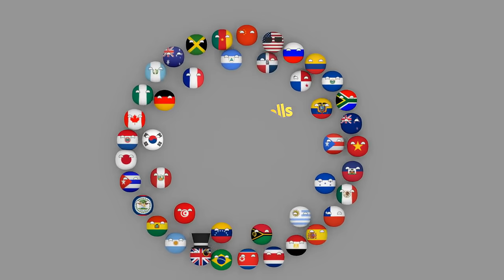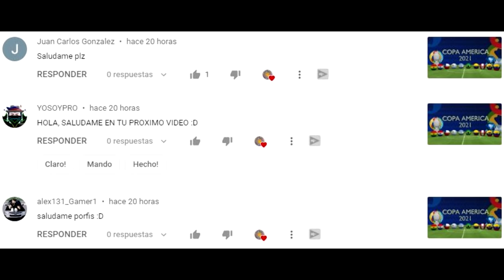EuroCopa 2021 - CUARTOS Y SEMIFINALES - Countryballs 3D